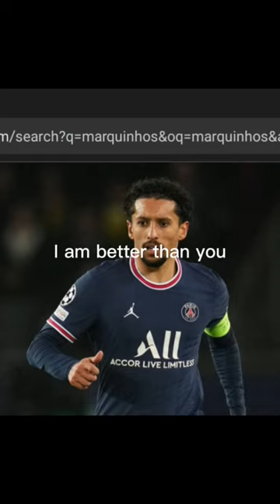Marquinhos vs Ramos.